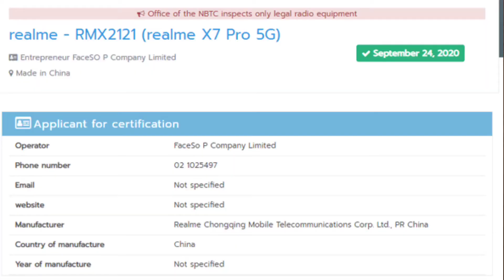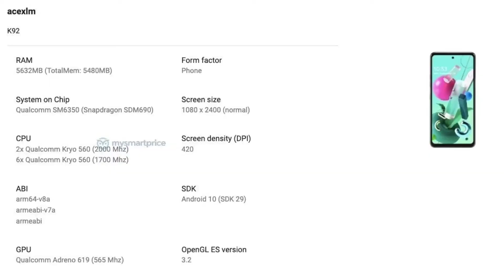সস্তায় OnePlus 8T • Oppo A15 launched • Mi 10T, 10T pro launched in India • টেক আপডেট - ১৩৫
বন্ধুরা, আপনাদের স্বাগত জানাই Mobile365 Tech এর Tech Update এর ১৩৫ নং পর্বে।Tech Update এ আমরা আলোচনা করি সারাদিনে টেক জগতে ঘটে যাওয়া বড়ো বড়ো খবর গুলো নিয়ে। আগামী ভিডিওগুলো দেখতে অবশ্যই চোখ রাখুন Mobile365 tech পেজে।

My Gear-

Mic(Lapel Lavalier Microphone)-(₹170-₹300)

Mount Cum Tripod -(₹150-200)

Boat Headphone -(₹399)

Realme Buds Classic Wired earphone

Best For YouTube Creator -
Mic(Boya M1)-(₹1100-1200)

Tripod (Digitek DTR 550LW Lightweight Tripod)-(₹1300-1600)

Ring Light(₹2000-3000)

Today's Deal -

pTron Bassbuds in-Ear True Wireless Bluetooth Headphones (TWS) with Mic - (Black)

pTron Bassbuds Lite V2 in-Ear True Wireless Bluetooth Headphones (TWS) with Mic - (Black)

pTron BassFest Evo Intunes Magnetic in-Ear Wireless Bluetooth Headphones with Mic - (Grey and Black)

Marklif Gorilla Tripod/Mini Tripod 13 inch for Mobile Phone with Holder for Mobile, Flexible Gorilla Stand for DSLR & Action Cameras